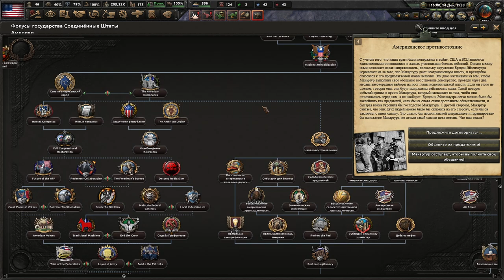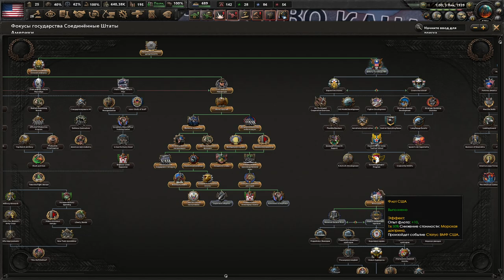АМЕРИКА НАША - ВОЕННЫЕ НА ЗАЩИТЕ ДЕМОКРАТИИ В KAISERREDUX ЗА США(4)